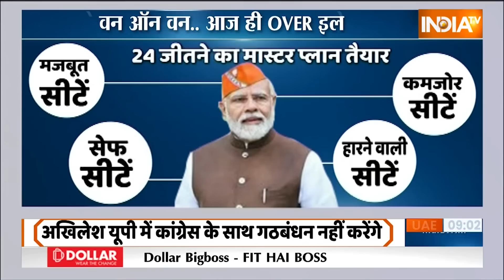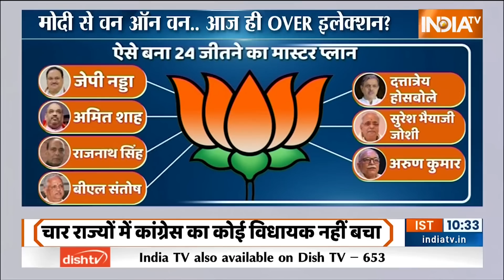Pm Modi से विरोधी 'संगठन' का One On One, क्या आज ही OVER होगा इलेक्शन ? Election 2024 | Rahul Gandhi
अमित शाह ने चुनाव को लेकर नई भविष्यवाणी की है. 2024 में मोदी ही जीतेंगे, 2019 से भी ज़्यादा सीटों के साथ जीतेंगे. अमित शाह की दूसरी भविष्यवाणी है- राहुल गांधी की पार्टी इससे और नीचे जाएगी..